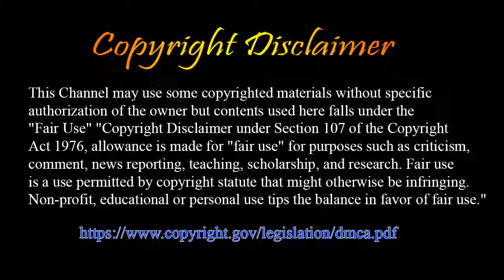হিটলারের জীবনের শেষ ভাষণBangla Dubbing last speech of adolf hitler HD